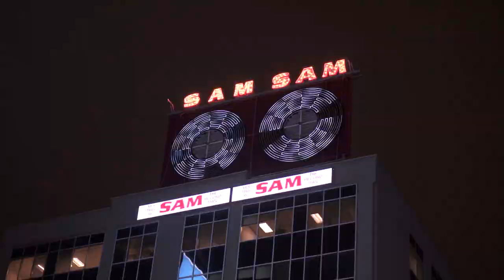The Steve Patterson Projecttt - Episode 6 (May 7, 2020)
Episode 6 we thank the healthcare workers and thank the thankers who thank the healthcare workers! Steve chats with an old friend, paediatric oncologist Dr. Dave Mitchell about the state of hospitals in Quebec. Plus, musical guests Johanna Sö and Duane Keogh from the Vancouver based band ‘The Town Pants,’ whose tour got cut short due to Covid, so now their balcony is their stage. They play songs for frontline workers after the 7pm cheer with their SongsofThanks. to buy t-shirts or bags, with all proceeds going to St. Paul’s Hospital.